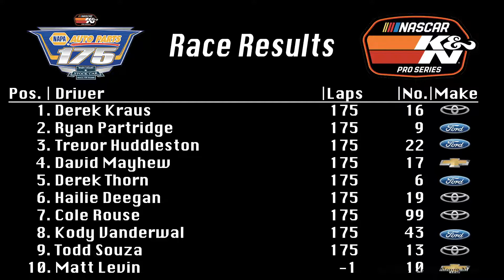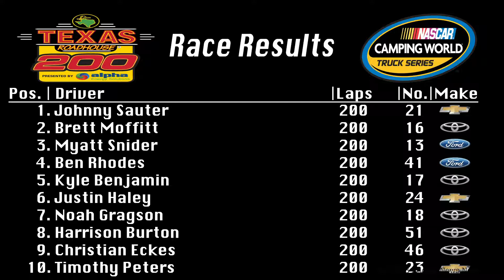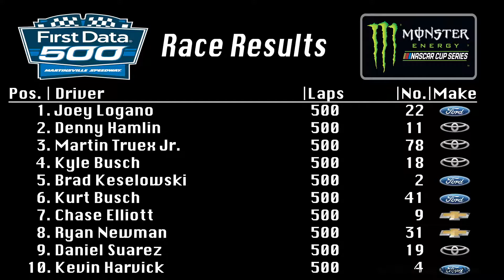Martinsville, Bakersfield and Mexico City | Pole Position 137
Looking back on this past weekend's Cup and Trucks action from Martinsville, K&N West season finale at Kern County Raceway Park and the Mexican Grand Prix for F1.

ARCA Rewind Show: n/a

All photos, including thumbnail photo, courtesy of Getty Images.